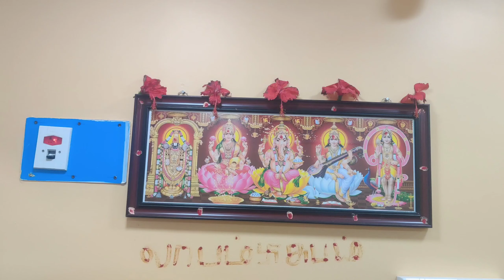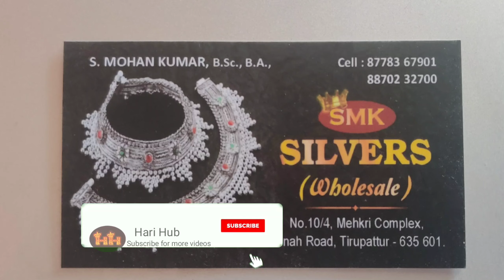Silver gifts | Silver wholesale price | Birthday gifts | idols | cheap and best silver gifts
Shop Owner : S.Mohan Kumar
Video editor : S.Hariharan

 Silver may be used as an investment like other precious metals. It has been regarded as a form of money and store of value for more than 4,000 years, although it lost its role as legal tender in developed countries when the use of the silver standard came to a final end in 1935. Some countries mint bullion and collector coins, however, such as the American Silver Eagle with nominal face values. In 2009, the main demand for silver was for industrial applications (40%), jewellery, bullion coins, and exchange-traded products. In 2011, the global silver reserves amounted to 530,000 tonnes.

Collectors of silver and other precious metals who collect for the purpose of investment (either as their sole motivation or as one of several) are commonly nicknamed stackers, with their collections dubbed as stacks. The motivations for stacking silver varies between collectors.

Millions of Canadian Silver Maple Leaf coins and American Silver Eagle coins are purchased as investments each year. The Silver Maple Leaf is legal tender at its face value of CA$5, the American Silver Eagle has a face value of US$1, the Britannia has a face value of between £0.20p and £10, and there are many other silver coins with higher legal tender values, such as CA$20 silver coins of Canada. However, while these bullion coins are considered legal tender, they are rarely accepted by shops and not typically found in circulation, as opposed to pre-debasement 'junk' or 'constitutional' silver coins, which still occur in circulation on occasion.